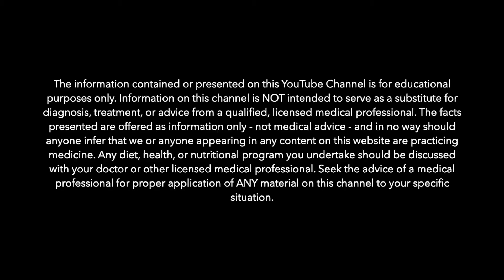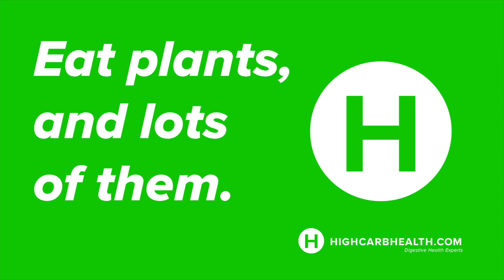16 year-old Heals Crohn's disease on a Plant-based diet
This is truely a fantastic story of a young man who has done his research and has changed his life along with his family. Amaury was a fantastic person to work with and he understood what he needed to do in order for his body to heal. He believed in the self-healing process and is now medication and symptom free. His family are also now growing their own food, eating it and losing weight and getting healthier. Inspire 1 inspire all! Well done Amaury, congratulations on having a Life After Crohn's.